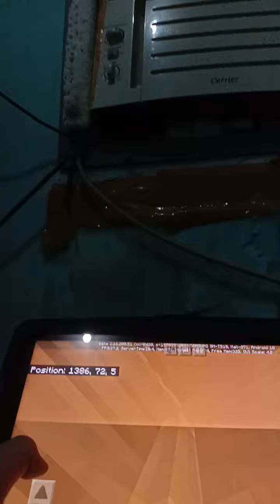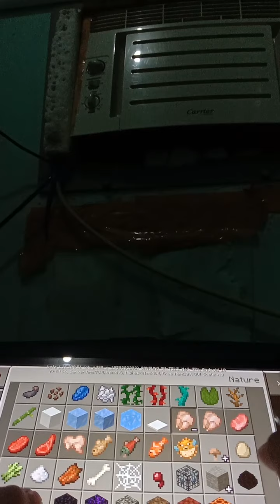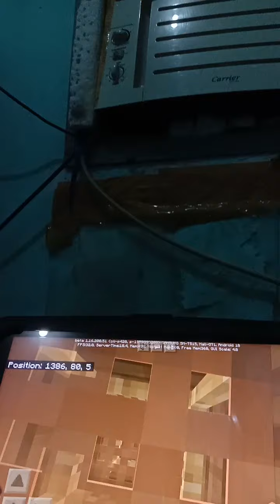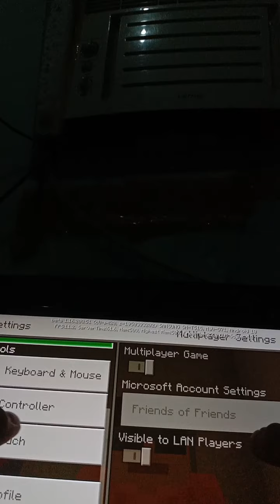UNDERGROUND OFFICE? | Minecraft Adventure - Episode 20 (The Underground) Brewing Labs